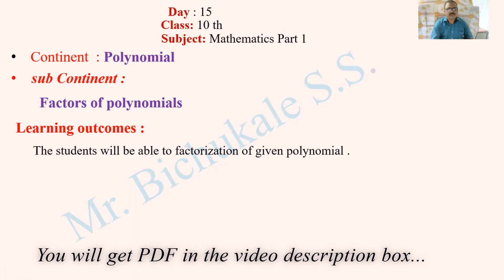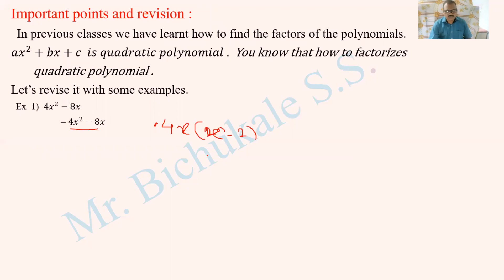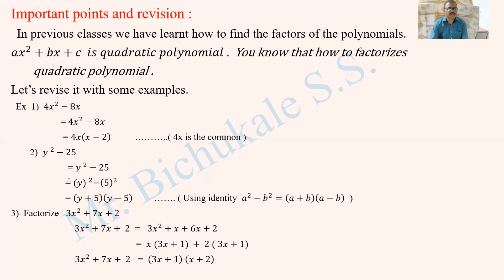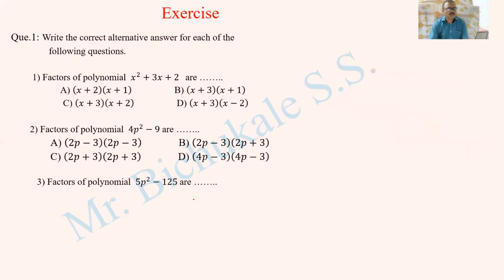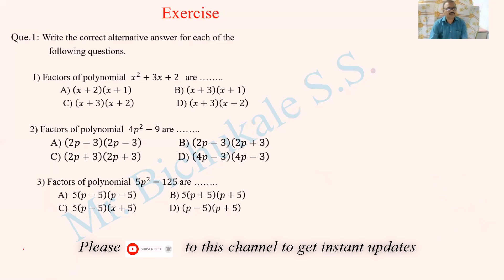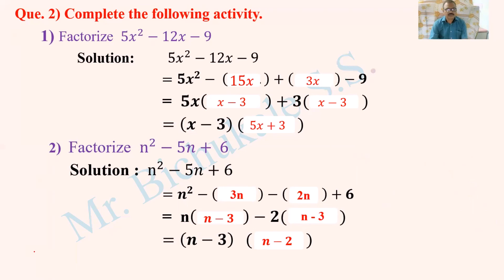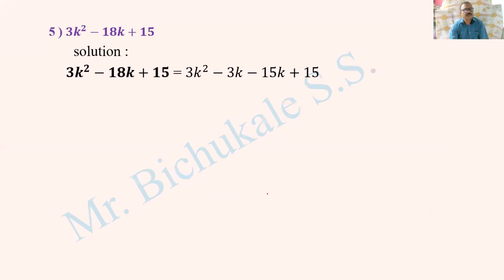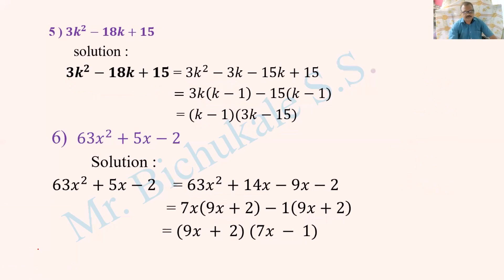Bridge course 10th maths day -15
Polynomial and  Factors of polynomials
Link of work sheet bridge course 10th maths day -15